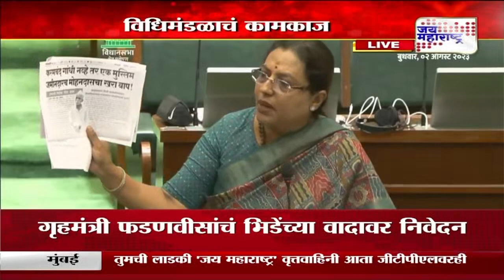Devendra Fadnavis | 'यशोमती ठाकूर यांना सुरक्षा देणार' । Marathi News